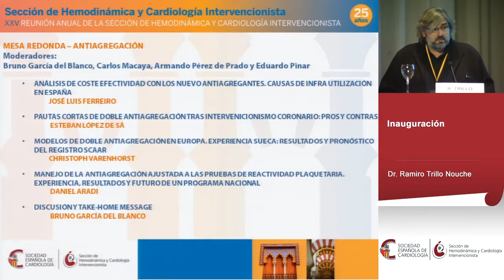Inauguración de la Reunión Anual de la SHCI 2014 - Dr. Ramiro Trillo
Inauguración de la Reunión Anual de la Sección de Hemodinámica y Cardiología Intervencionista de 2014 en Córdoba a cargo del Dr. Ramiro Trillo.